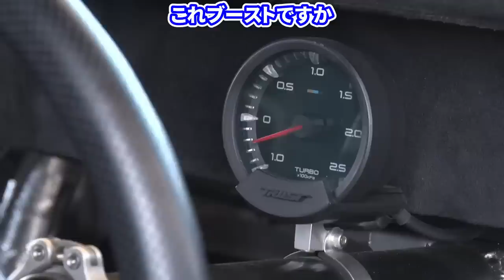SUPER GTドライバーがD1マシンに乗ってみた！【ドリフト】【VIDEO OPTION切り抜き 日産 GT-R R35 VR38 TRUST 松田次生 新川真也 】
本チャンネルでは【VIDEO OPTION】様の
切り抜き動画をアップロードしています。

【チャプター】
00:00 マシン紹介
05:43 新川選手の紹介
07:21 新川選手の走行
08:49 松田次生選手の走行
10:16 走行を終えて

【元動画】
世界一 になった D1GPマシン に スーパーGT 最多勝ドライバー 松田次生 が ドリフト試乗 ～ TRUST GReddy 35RX SPEC-D ～【新作】

【ドリフト】松田次生選手がD1ライツ出場選手にドリフト勝負を挑む！【VIDEO OPTION切り抜き 日産 GT-R R35 VR38 TRUST 松田次生 新川真也 】